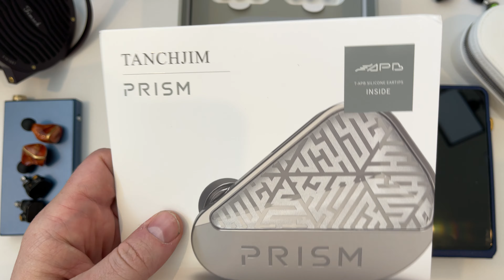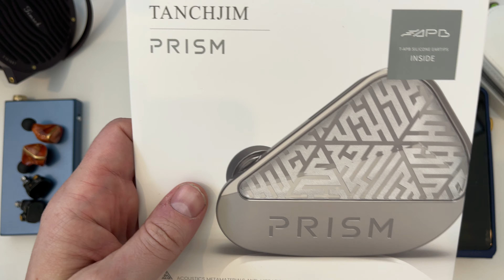STOP VAGAZZLING MY EARBUDS! 😂😂 - Tanchjim Prism - Outstanding Build Quality 🔥🔥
Euphrosyne Cable Mentioned in review:

The Tanchjim Prism Earphones are stunningly well made and create a fantastic all-around package but in this review, we need to know if they have been priced right for the market. Audiophile earphones are very competitive right now so how to do these stack up against the competition.

This video is a comparison of two of the best planar magnetic earphones. The Tin Hifi P1 and 7hz Timeless. We compare and rate the best features of each including build quality, sound quality and value for money.

3. Shuoer
4. Thieaudio
5. Thieaudio

Current Recommended Products:
EARPHONES/IEM's
Under 100
Under 200

Headphones
Noise Cancelling
Hifi Budget
Hifi Endgame (review

The draw is made at the end of every month

Audio Levels is a participant in the Amazon Services LLC Associates Program, an affiliate advertising program designed to provide a means for sites to earn advertising fees by advertising and linking to Amazon.com. The links above may direct you to amazon where we make can make a commission on qualifying sales.